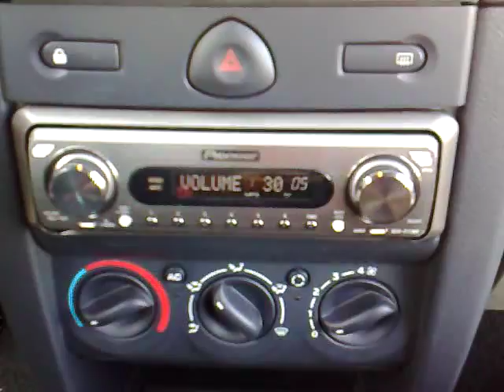Clio II - BassIloveU - ViPI -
pioneer DEH-P77MP fejegyseg + audiosystem x-ion mélyközepek,csipogók + MGX Megavox 800 watt mély (LP: 50 HZ)